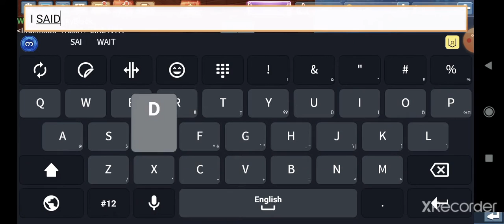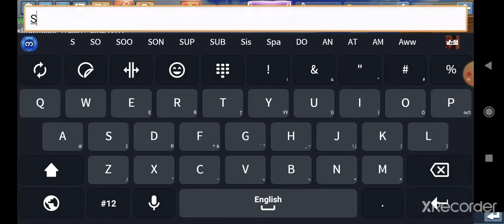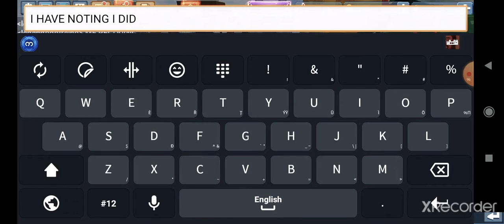visiting nearby player and friend:^